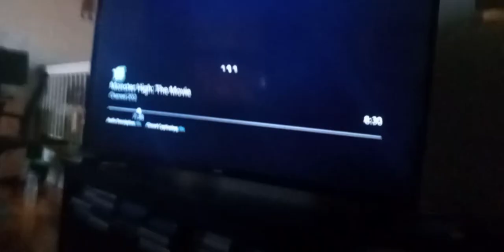the wdjr team visits monster high the movie part 22 ft. the bubble guppies 3 (3)